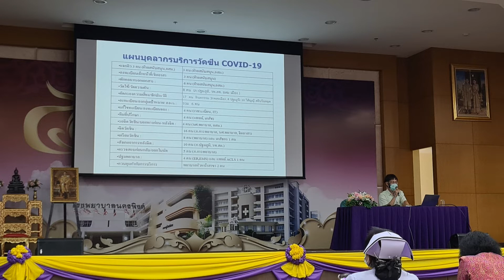030664 9 เชียงใหม่ 7 มิย โรงพยาบาลนครพิงค์พร้อมฉีดวัคซีน 2 จุดรองรับได้วันละ 3 พันคน